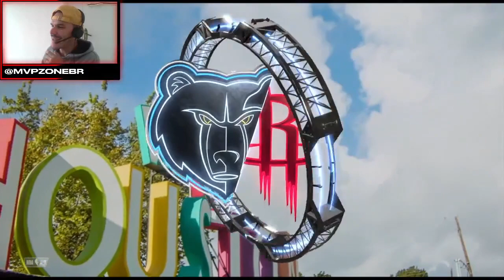MYGM NBA2K21 MODO CARREIRA GM #13 RESUMO DE ABRIL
MYGM NBA2K21
PSN: felipealvesxz
lives diárias no site roxinho